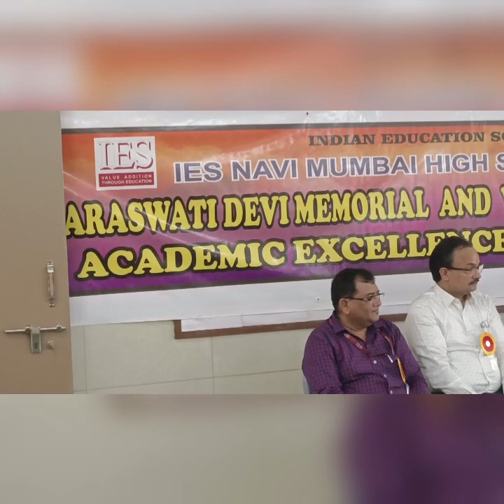IES NMHS VASHI SCHOLARSHIP AWARD CEREMONY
few snaps of Saraswati Devi vishwanath memorial academic excellence memorial award 2022